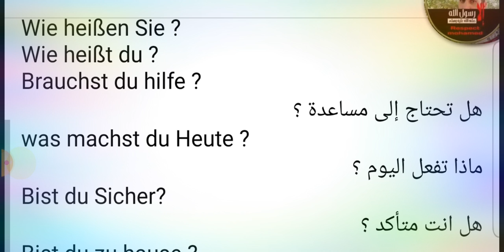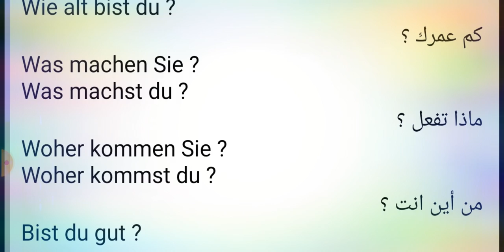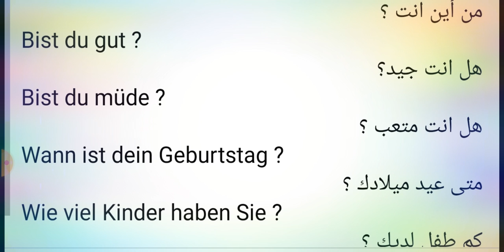اهم أسئلة استخداما في اللغة الالمانية 3